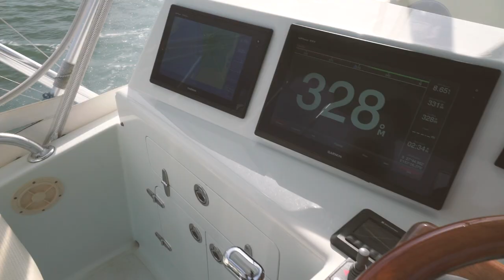Assegai - Game fishing boat.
A boat review we shot for this amazing game fishing vessel, Assegai.